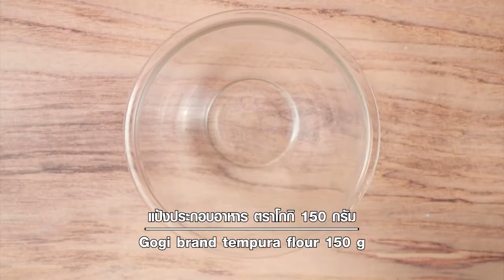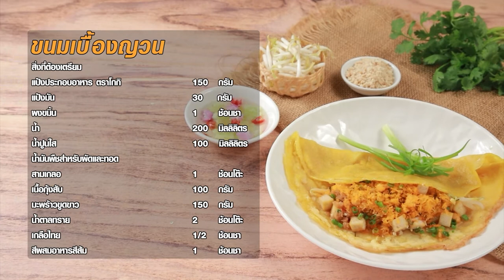ขนมเบื้องญวน แจกสูตร อร่อยทำง่าย สไตล์ อ.ยิ่งศักดิ์